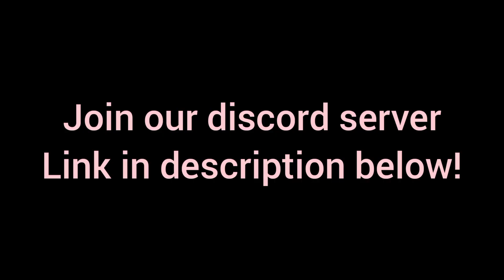Oh no INFJ's mad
Love,
XUANNY.